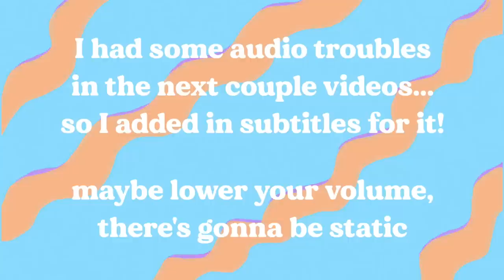Summer 2022 trends that I'm totally loving right now! ✨✨✨✨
Heya homies! I hope you guys enjoyed this type of video! It was really fun to just chat with you all~ Let me know if you wanna hear about the trends I aint loving rn~ heh. Hope you’re all having.

☆*:.。. o(≧▽≦)o .。.:*☆✈Traveling?! hehe Here's a code for a $35 DISCOUNT on Airbnb! ✈

People mentioned:
Follow my talented family:

Time Stamps:
0:00 Intro
0:43 Crochet
01:45 net
02:20 crafty jewelry
02:50 Ana Luisa
05:11 Audio trouble message oop lol
05:17 grandma button down
06:00 tube tops
06:47 bright orange
07:13 showing off midriff
07:59 plisse
08:45 matching sets
09:40 mini skirts
10:33 flatforms
11:18: knee high boots
11:44 cut out / straps
12:42 party dress